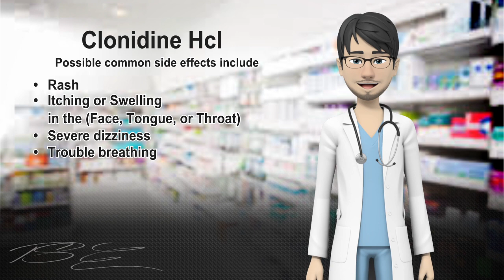Kapvay (Clonidine Hcl) SIDE EFFECTS Common!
Seek urgent medical help!
If any of these effects persist or worsen, tell your doctor promptly, or seek urgent medical help. In this video I talk about Kapvay (Clonidine Hcl), and its possible side effect. Some side effects range from moderate to more severe.

Alternative Natural Supplements.

CBD Products.

Encyclopedia of Herbal Medicine.